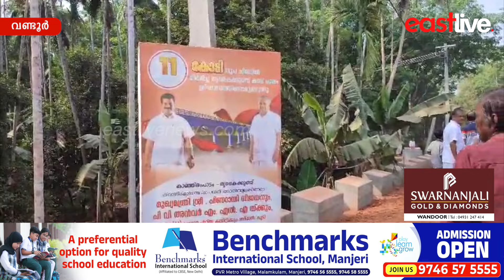വണ്ടൂർ - നിലമ്പൂർ മണ്ഡലങ്ങളെ ബന്ധിപ്പിക്കുന്ന തൃക്കൈക്കുത്ത് കടവ് പാലം ഗതാഗതത്തിനായി തുറന്ന് നൽകി